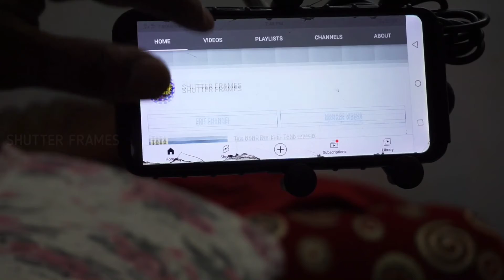EAZY LAZY MOBILE HOLDER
BEDSIDE OVERHEAD mobile holder for EASY lazy operations and movie watching without any stress...